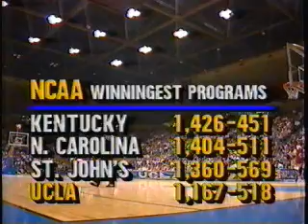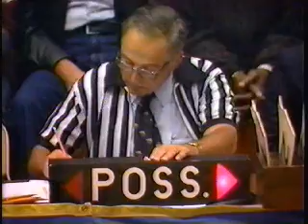Temple vs UCLA Dec 3 1987 Mark Macon 1st game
Super freshmen and Temple all-time great Mark Macon plays his first college basketball game at Pauley Pavilion against UCLA and drops in 22 pointes, gets 7 rebounds and has 4 steals